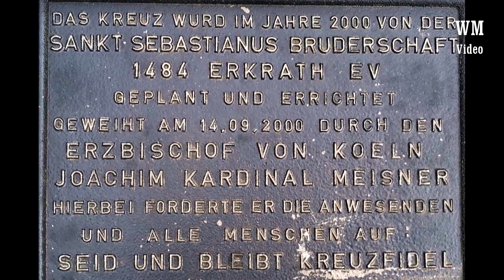WANDERUNG NEANDERBAD 8er-SCHLEIFE - JAZZ im JÄGERHOF 12.11.2022 2022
Bei herrlichem spätsommerlichem (!) Wanderwetter gehen wir mit 12 Wanderern vom Neanderbad in Erkrath-Hochdahl aus auf eine 8er-Schleife. Die erste Runde führt uns zum Naturschutzzentrum Bruchhausen. Die Weitsicht ist hervorragend, von Wormscheid aus kann man Kölns Fernmeldeturm erkennen. Die zweite Runde  führt zu dem riesigen Kreuz neben der A3. Auf dem Weg dorthin öffnet sich der Blick über Alt-Erkrath hinweg auf die Silhouette Düsseldorfs mit seinem markanten Rheinturm.